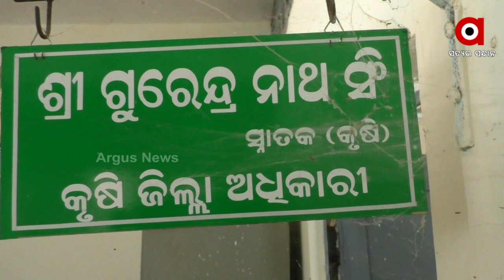Farmers in Stress due to unseasonal rainfall, plea for State Government's Help in Balangir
Farmers in stress due to unseasonal rainfall as there hectares of paddy crops were destroyed. So, farmers are requesting to state government to provide some financial assistance for their livelihood.